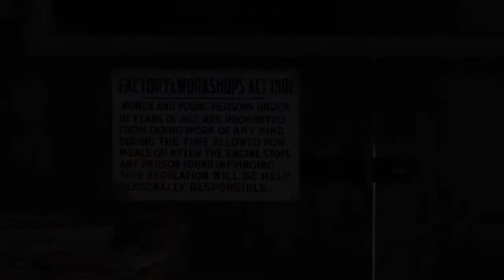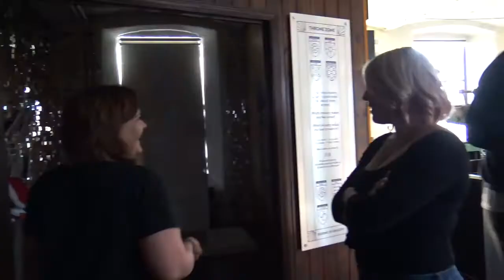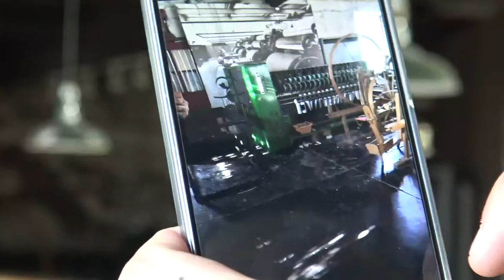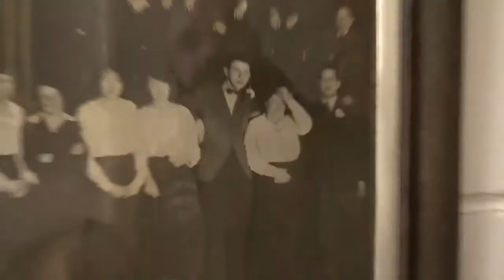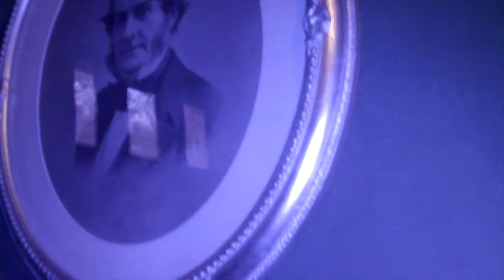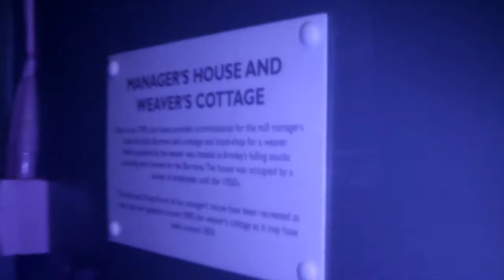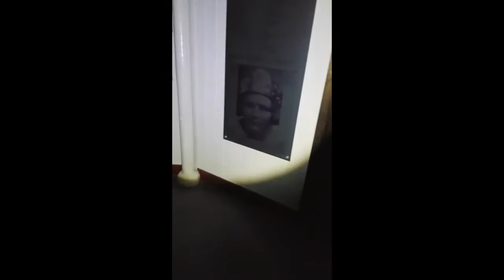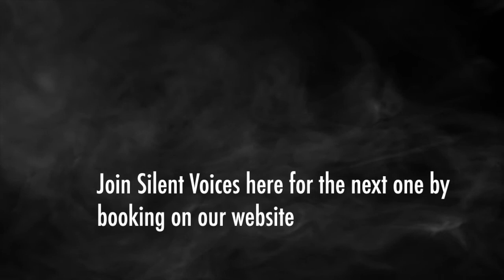(BEWARE REAL PARANORMAL ACTIVITY )Hauntings at Armley Mill with Silent Voices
Silent Voices is back in Leeds for another amazing night of Investigating the Paranormal, we were told to visit this location and we did not leave disappointed!